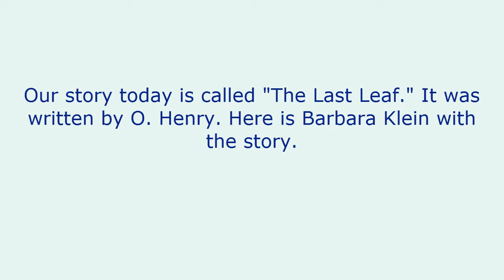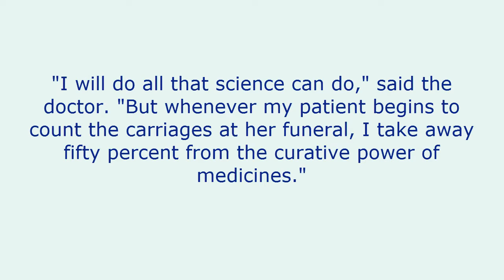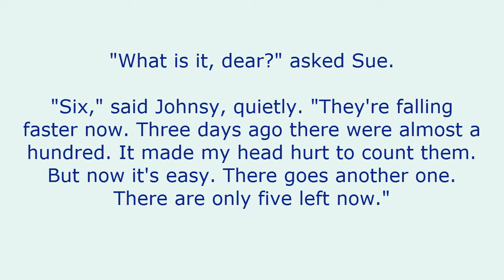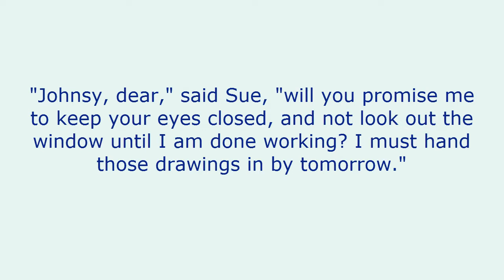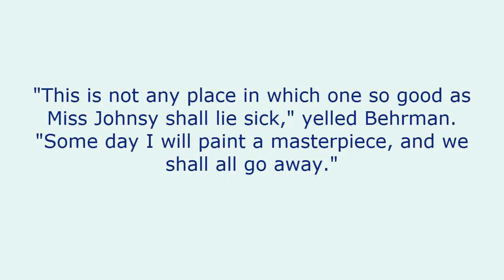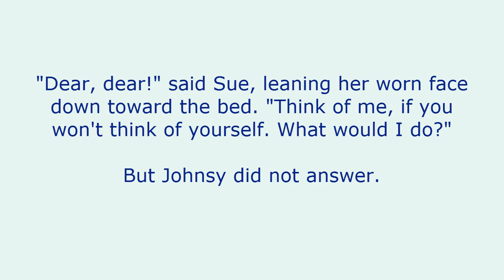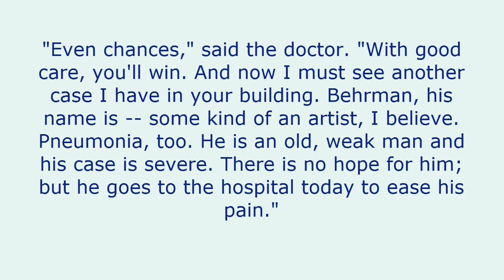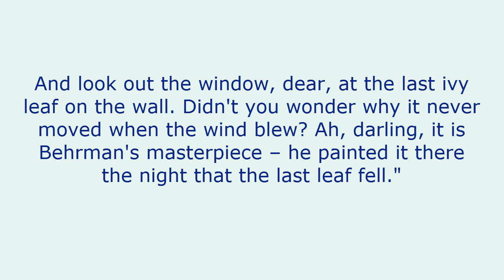قصة هادئة باللغة الإنجليزية، ممتعة وسهلة الفهم!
و طهلا ليا ف الميمة ودعيوا ليهم بالخير ❤❤😍😍😍😍😍😍😍😍😍😍😍😍😍😍😍😍😍😍😍😍😍😍😍😍
ترقبو الجديد
حسابي على الإنستغرام: